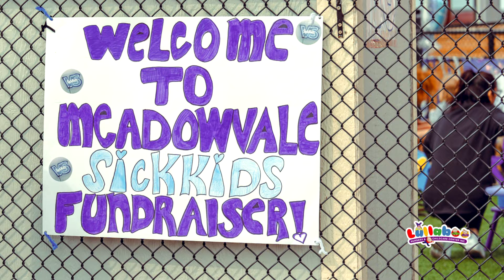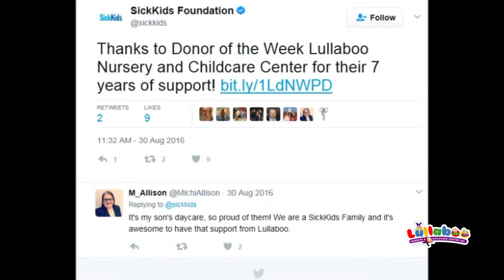Lullaboo Gives Back: Supporting the SickKids Foundation | Join Us in Making a Difference!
At Lullaboo, children are at the heart of everything we do. Our commitment to child and family-centered care extends beyond our centers to the wider community. We are proud to support the SickKids Foundation, with a goal of raising $1 million by 2025. Throughout the year, we host various fundraisers and events, with all proceeds going to the foundation. In May, we dedicate our efforts to fundraising, with registration fees from that month donated to SickKids. Join us in making a difference in the lives of children and families. Together, we can create a brighter future for all.